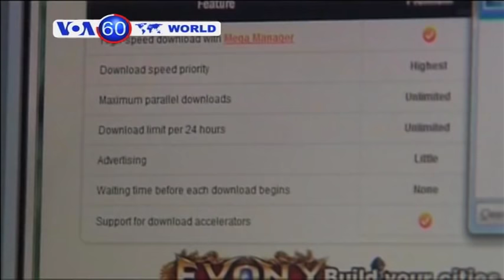World News in a minute (Feb. 21, 2017)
نړۍ په ٦٠ ثانیو کې
د آشنا تلویزیون د یوتیوب د چینل یوځاې شئ او د ورځنیو مهمو خبري پیښو تر څنگ په
سلگونو نورې په زړه پورې او د نندارې وړ کلتوري ورزشي ویدیوگانې وگورئ.